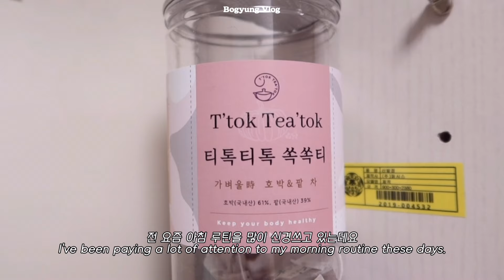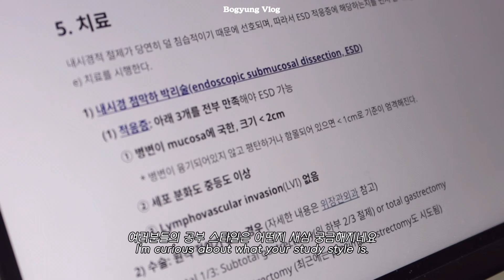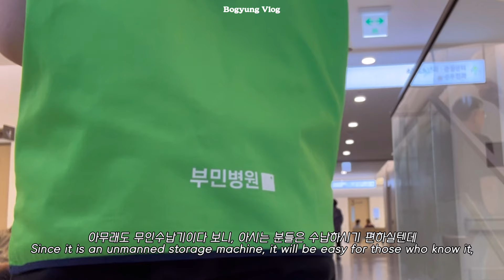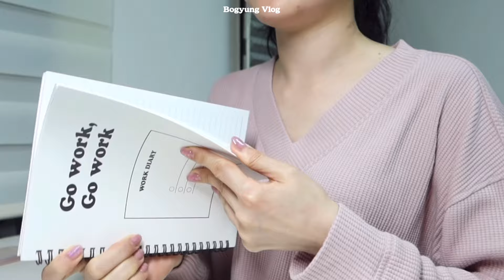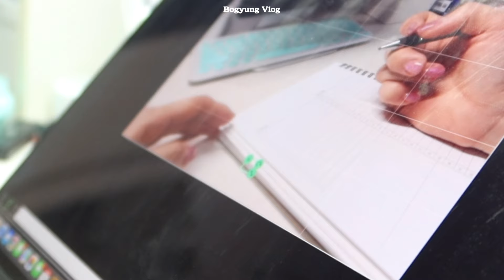(eng) 벌써 5월끝이라뇨.. 의대생 24시간 밀착브이로그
다들 다가오는 6월도 화이팅💟

★ 6월에 오직 올리브영에서만 만나볼 수 있는 단독 기획세트
증정용으로 나오는 리들샷 스틱파우치는 본품과 동일한 소용량 제품✨
리들샷 100 기획세트 (리들샷 300 스틱파우치 1ml*3개 증정)